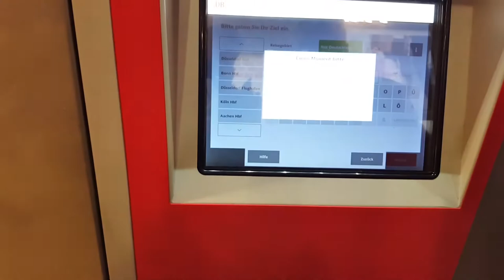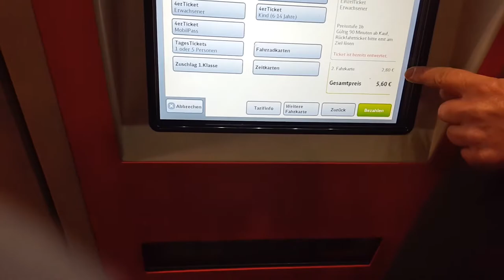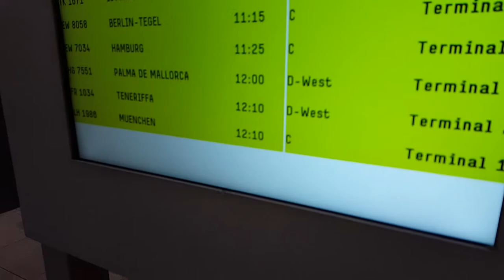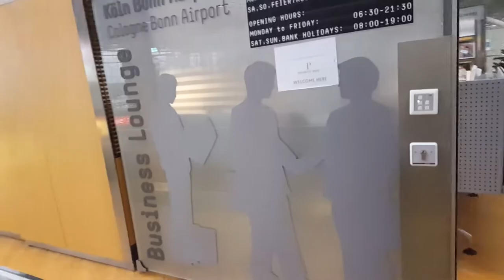Как Добраться до Аэропорта Кёльна от Ж/Д Вокзала. Как Купить Билеты на Поезд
Добираемся до из центрального вокзала Кельна (HBF) до аэропорта Кельн Бонн. Покупаем билеты в билетном автомате и не забываем прокомпостировать!
Едем по мосту через Рейн.